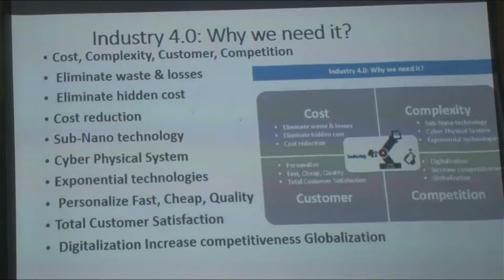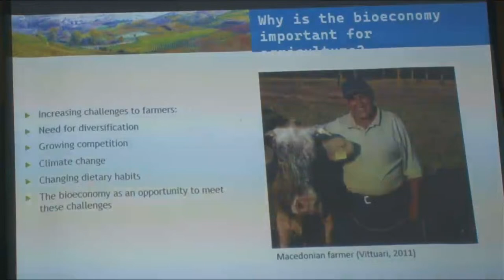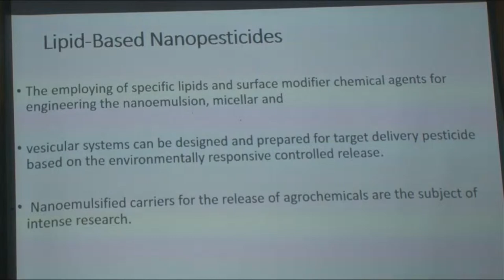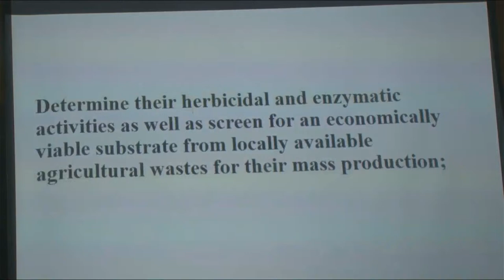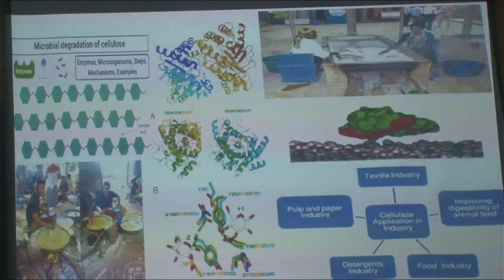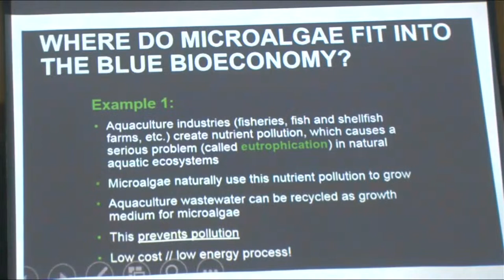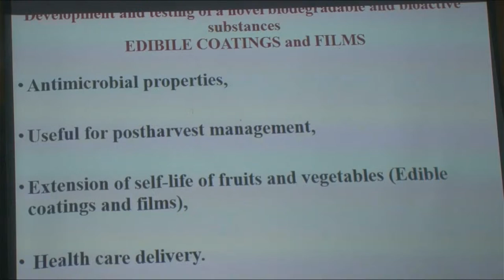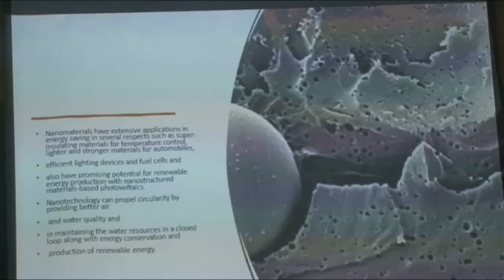Next Generation Scientists: Their role in Revitalization of Nigeria Economy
Next Generation Scientists: Their role in Revitalization of Nigeria Economy by Prof Charles Oluwaseun Adetunji